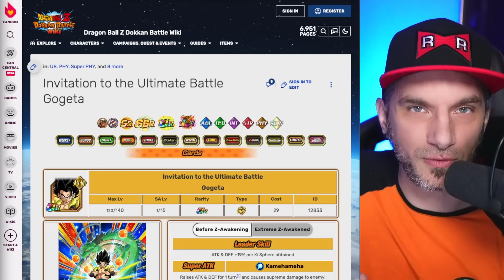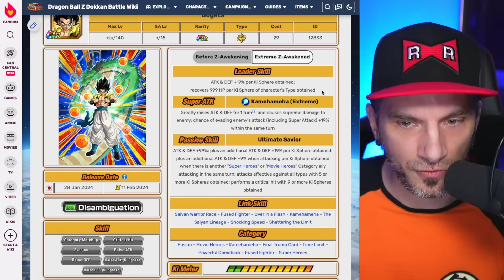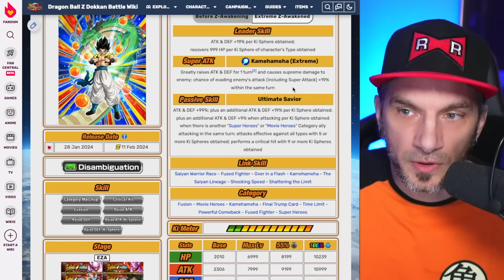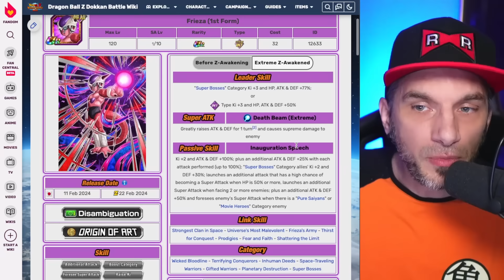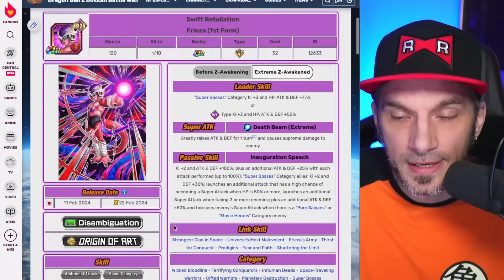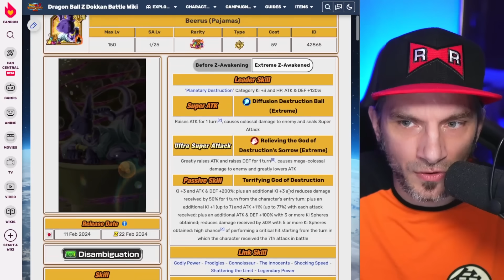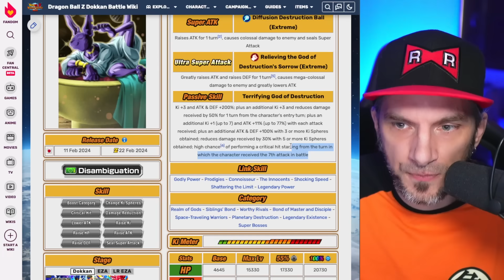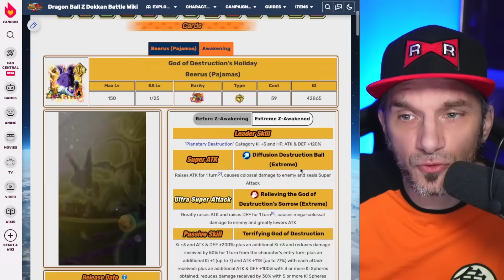J-2 ! Les UNITÉS free to play des 9 ANS ! DOKKAN BATTLE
OST : Dokkan LOFI / Zelda LOFI / Final Fantasy LOFI